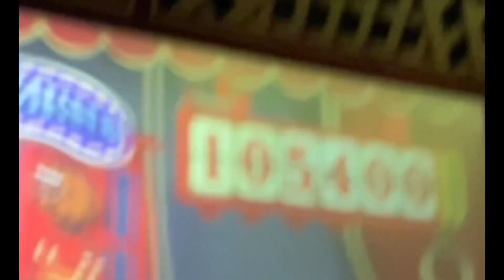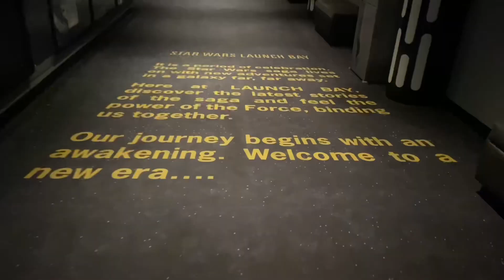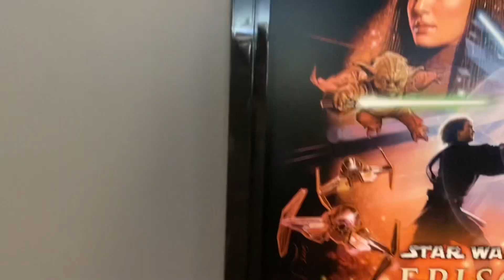HOLLYWOOD STUDIOS DAY!